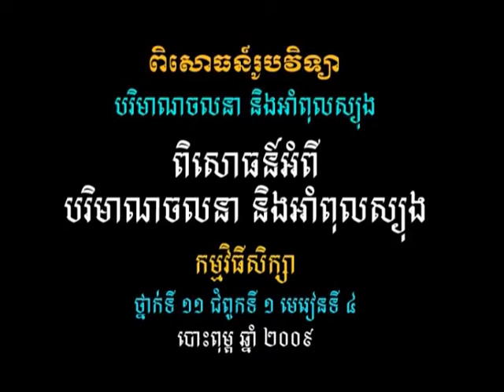វីដេអូពិសោធន៍មុខវិជ្ជារូបវិទ្យា ជំពូកទី១ ផ្នែកទី២ ២ កម្លាំងចូលផ្ចិតនិងចាកផ្ចិត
គោល​បំណង​សំខាន់​នៃ​វីដេអូ​ពិសោធន៍​នេះ គឺសិស្ស​អាច​បក​ស្រាយ​ពី​ច្បាប់​ទីពីរ​ញូតុន និង​វត្តមាន​របស់​កម្លាំង​ចូល​ផ្ចិត​និង​កម្លាំង​ចាក​ផ្ចិត សិស្ស​អាច​អនុវត្ត​ច្បាប់​ទីពីរ​ញូតុន​ក្នុង​ជីវភាព​រស់នៅ​ប្រចាំ​ថ្ងៃ